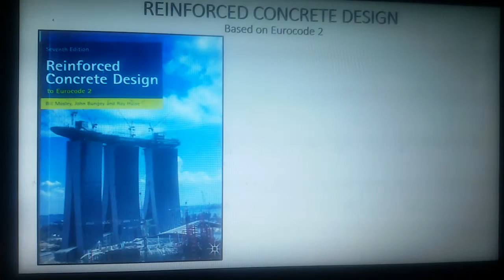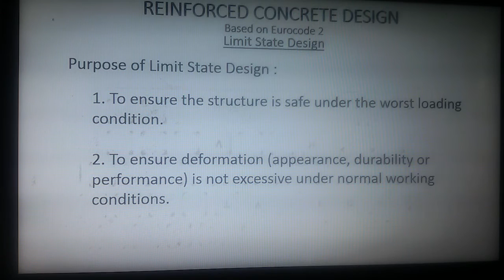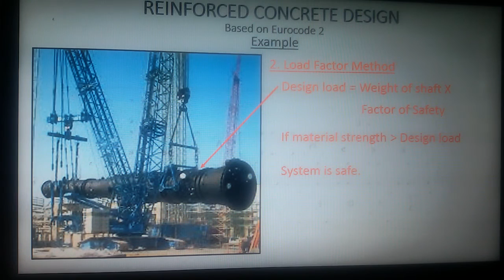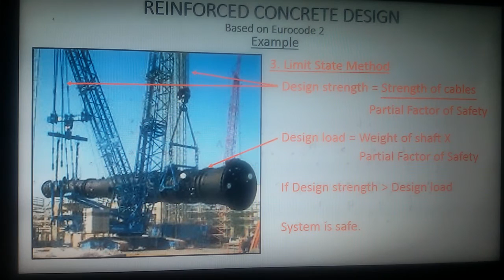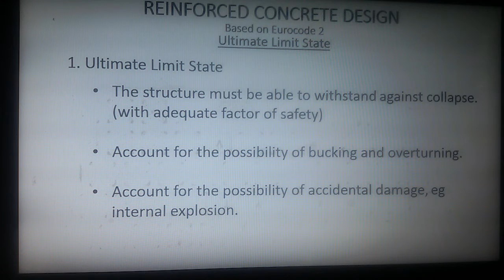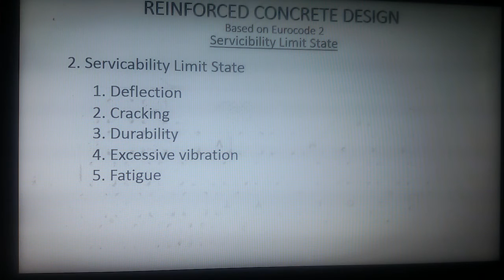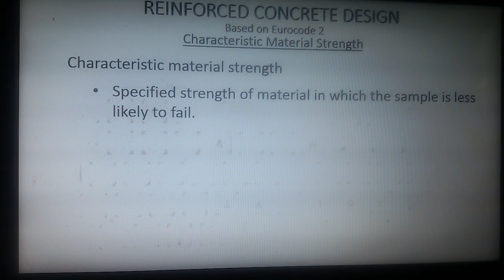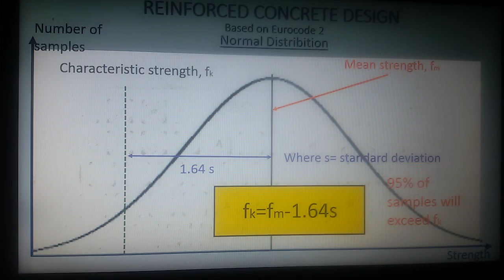5. Limit States Design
Reinforced concrete design using Eurocode 2. Limit states design. Characteristic strength.